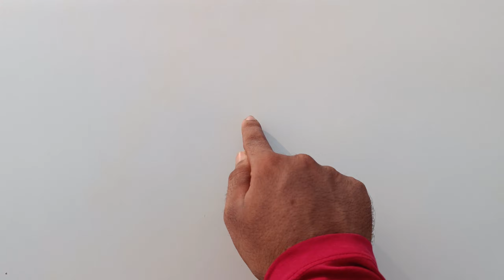waxpool silky touch polish ✨ for car || full detailed review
Here i present you about my lifestyle or my daily life 🧬, vlogging is my dream since my childhood.
So, please guys (bhaiyo)❣️ give a big support to your brother, because I am nothing without your support and love 💖.